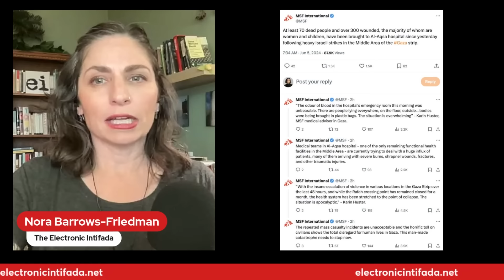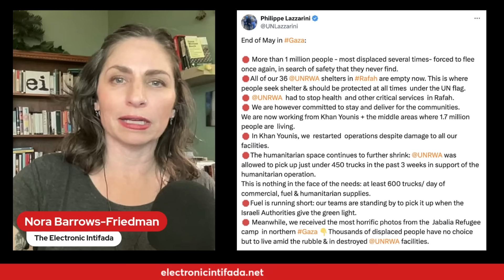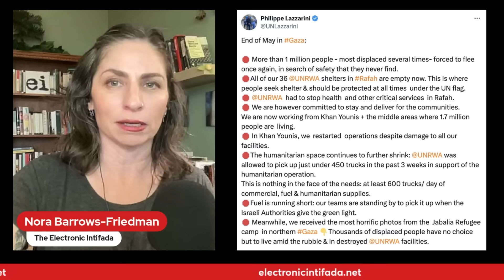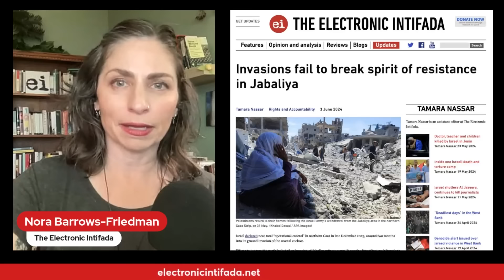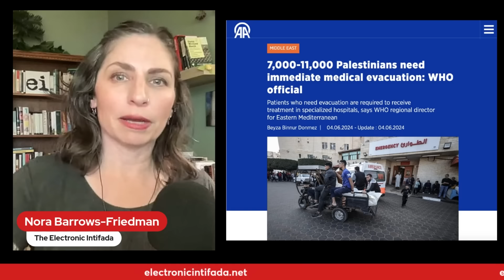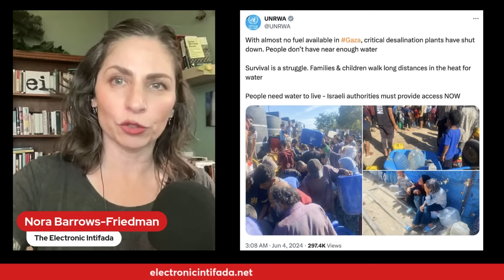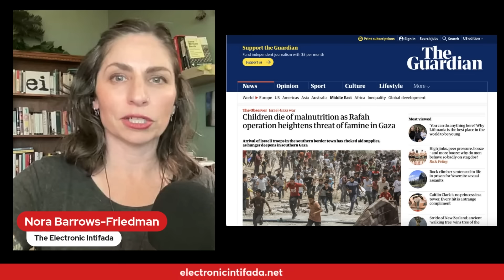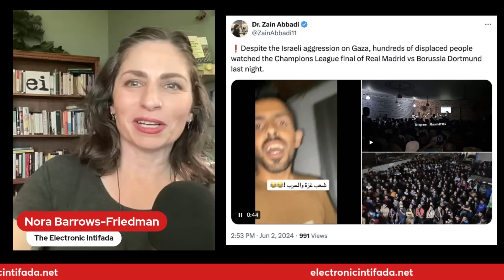News highlights on week 35 of Israel's genocide in Gaza, with Nora Barrows-Friedman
Nora Barrows-Friedman, Asa Winstanley, Ali Abunimah and Jon Elmer of The Electronic Intifada were joined by Helena Cobban on the day 243 of the livestream.

(📸 Omar Ashtawy / APA images)